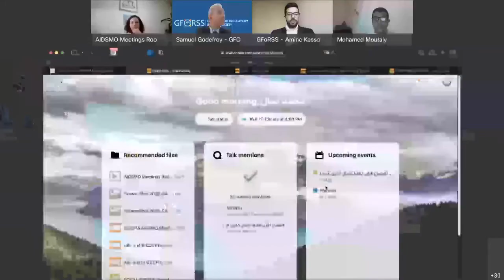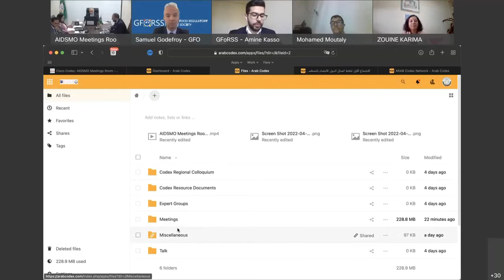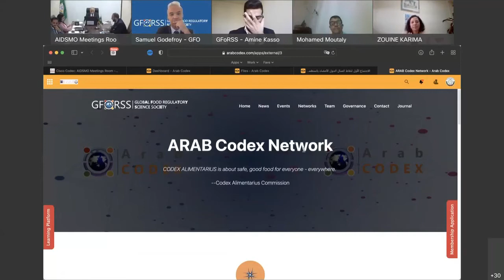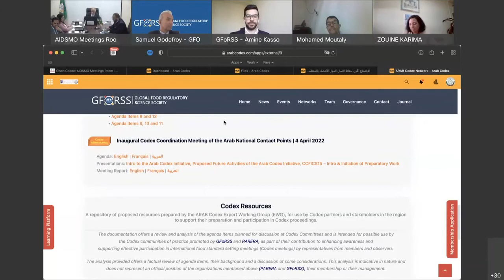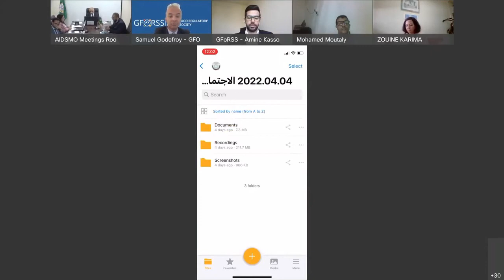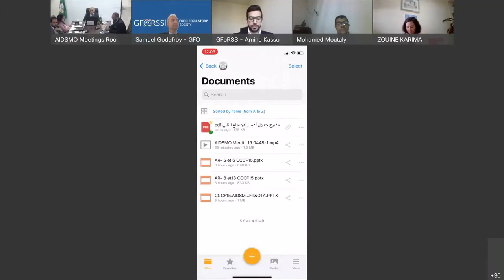Review of resources through the Arab Codex Platform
المنصة التفاعلية للمبادرة العربية للدستور الغذائي
Mr. Mohamed Kamal - السيد محمد كمال